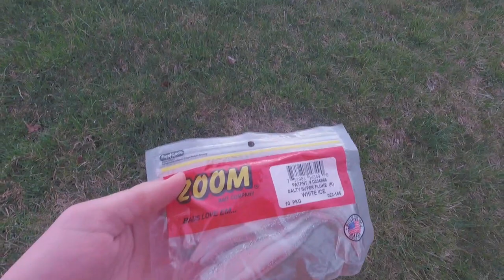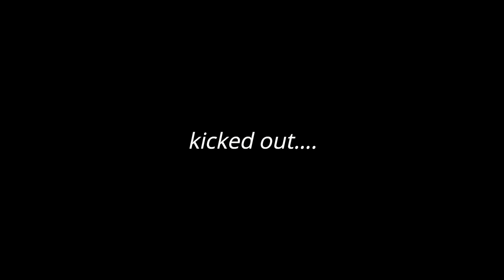URBAN POND HOPPING For Bass (Kicked Out 3 Times!)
In this video my friends and I go Urban Pond Hopping for bass and get kicked out 3 times! We catch a ton of fish fishing for bass during the prespawn in spring.

-Here are links to all of the gear I use
FISHING RODS
-White Bird (Bass Rod)
-Defender (Bass Rod)
-Ugly Stick (All Around)
-Catfish Commando (Catfish Rod)
FISHING REELS
-Lews Speed Spools LFS (Bass Reel)
-Stradic Ci4+ (BASS)
-Shimano NASCI (BASS)
-Black Max (BASS)
OTHER GEAR
-Survival Axe
-Cast net
-EXPENSIVE CAMERA
-Camera Bag